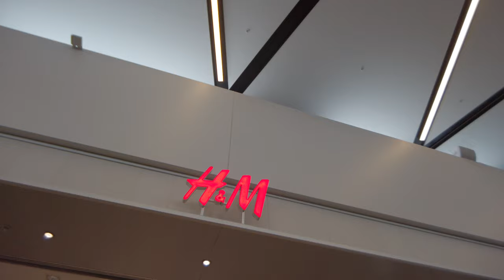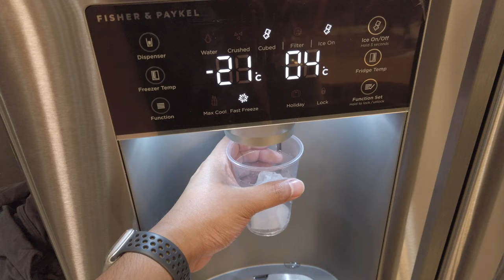Vlog 64 - NAGING INSTANT KARPENTERO AND HANDY MAN KAMI | LIPAT BAHAY | HOUSE VLOG | Ceasar Calawan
Tuloy ang lipat bahay! LOL! Welcome sa housemates na sila Kentoi at Manet!

Love,
Ceasar Calawan.

Profile:
Hi everyone!